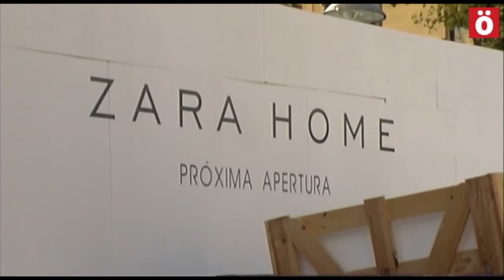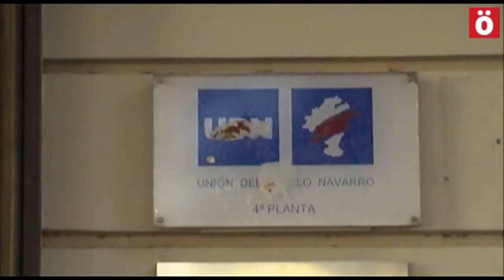Pequeño comercio y globalización ¿el fin de una forma de vida?